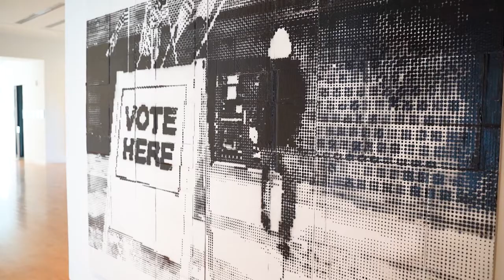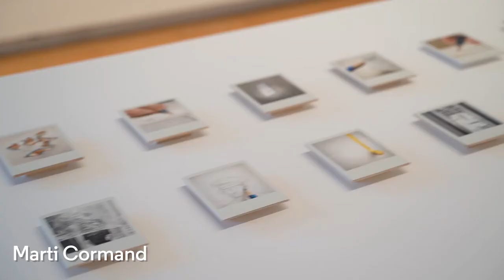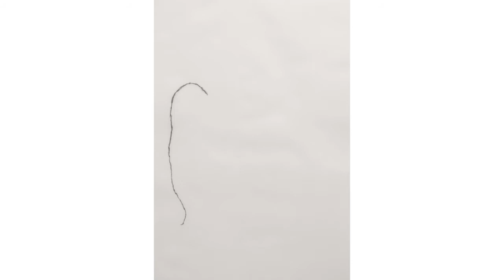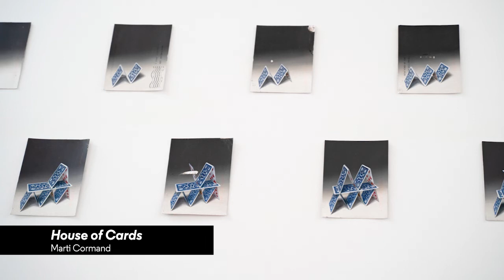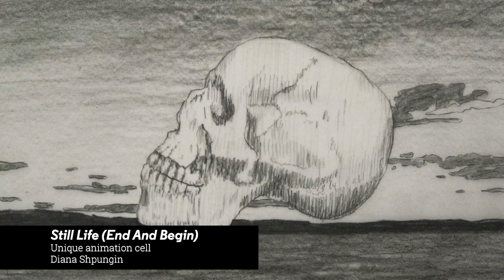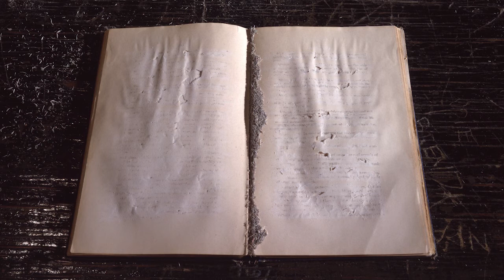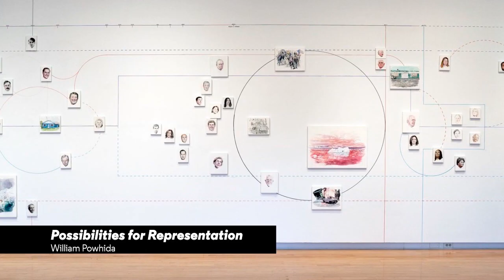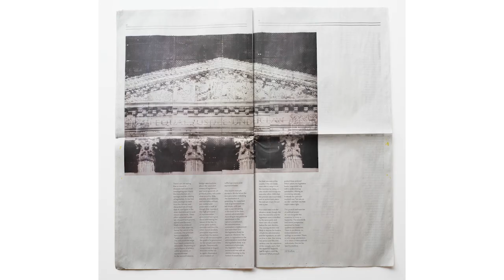Marti Cormand and Diana Shpungin in Conversation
Twenty Twenty artists Marti Cormand and Diana Shpungin discuss erasure. This conversation is moderated by Exhibitions Director Richard Klein.

Twenty Twenty is an exhibition of works on paper rolled out sequentially over the course of five months that presents the work of seven artists who primarily utilize photographic imagery.